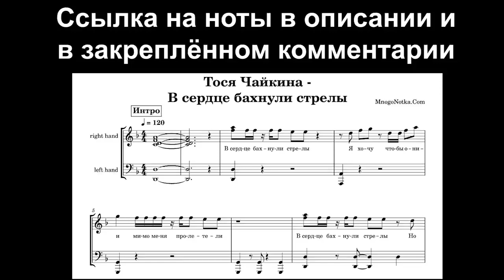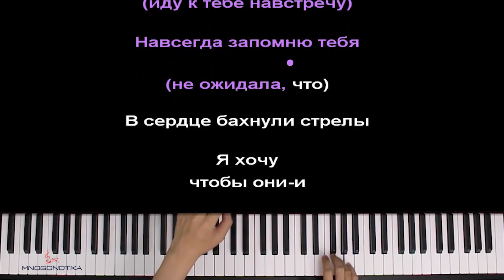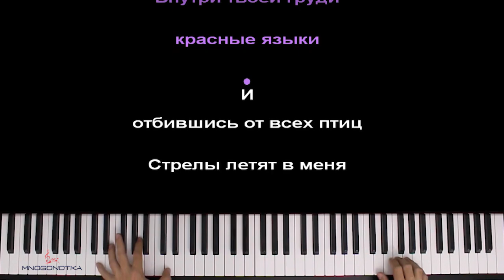Тося Чайкина - В сердце бахнули стрелы (@tosyachaikina ) ● караоке | PIANO_KARAOKE ● ᴴᴰ + НОТЫ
• НАШИ СОЦ. СЕТИ / WE'RE ON SOC. SITES•
• НАШ САЙТ С НОТАМИ / OUR WEBSITE WITH SHEETS •

[ТЕКСТ ПЕСНИ]:

В сердце бахнули стрелы
Я хочу, чтобы они
Мимо меня пролетели
Но…
Мимо меня пролетели

Падали в небо
Мы так хотели
Без маяка
Мы утонули в метели
Изучая друг друга телом
Два дурака

Навсегда запомню тебя
Твои глаза и плечи
Навсегда запомню тебя
Твоя улыбка лечит

Навсегда запомню тебя
Иду к тебе навстречу
Навсегда запомню тебя
Не ожидала, что…

Мимо меня пролетели
Но…
Мимо меня пролетели

Мимо меня пролетели
Но…
Мимо меня пролетели

Навсегда запомню тебя
Навсегда запомню тебя

Боимся касаться
Боимся казаться и очаровать
Ты любишь быть пьяным и целоваться
Но трезвым утром ты хочешь молчать

Ты холодный снежный принц
Внутри твоей груди красные языки
И отбившись от всех птиц
Стрелы летят в меня, я падаю, лови

Мимо меня пролетели
Но…
Источник teksty-pesenok.ru
Мимо меня пролетели

Мимо меня пролетели
Но…
Мимо меня пролетели

Навсегда запомню тебя
Навсегда запомню тебя
Твоя улыбка лечит

Навсегда запомню тебя
Навсегда запомню тебя
Не ожидала, что

Твоя улыбка лечит
Не ожидала, что

Оптимизация видео:

тося чайкина в сердце бахнули стрелы караоке,
тося чайкина в сердце бахнули стрелы пианино

Copyright

Автор: Бадулина А.А. (Тося Чайкина)
(с) по лицензии ООО «Первое музыкальное Издательство»